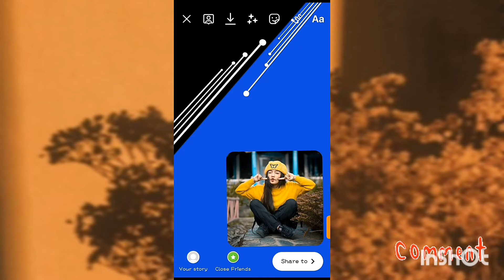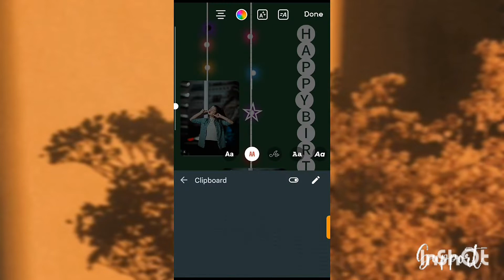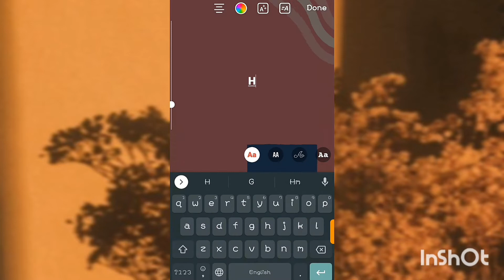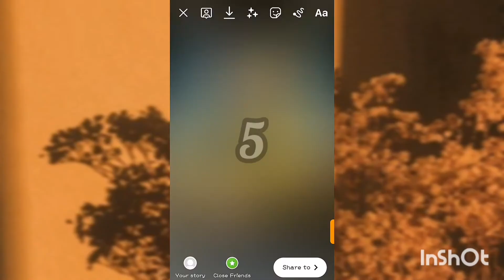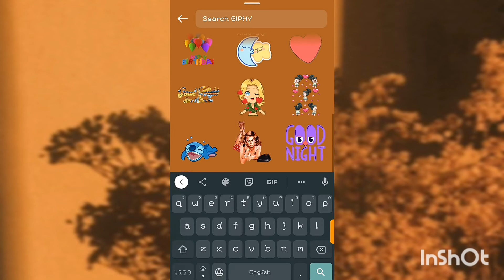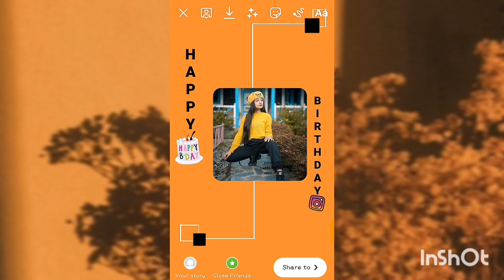Instagram story ideas for birthday | Creative insta story editing